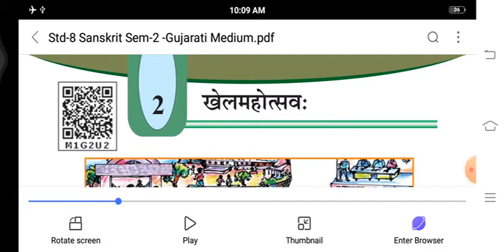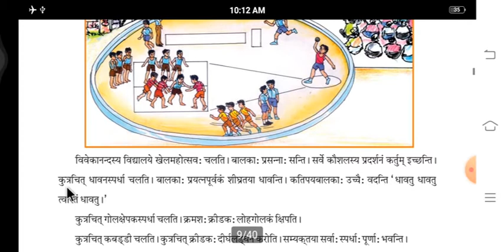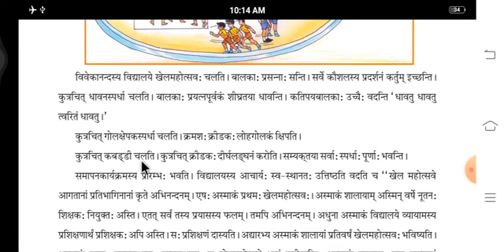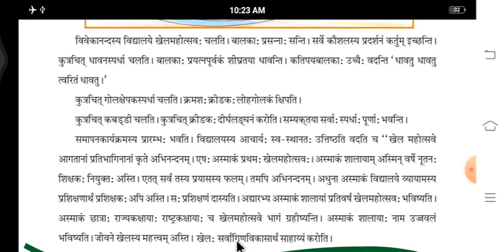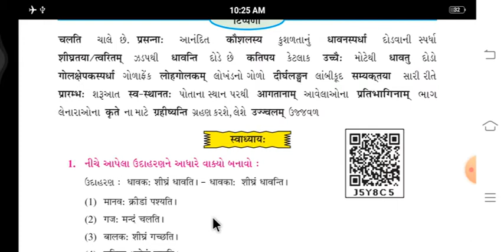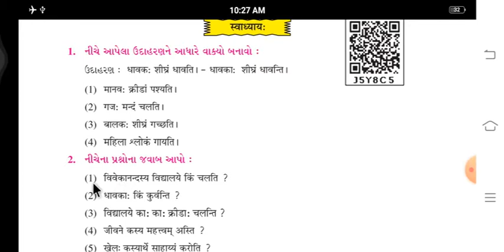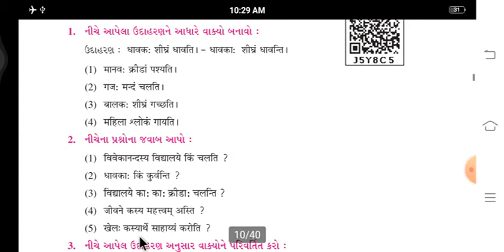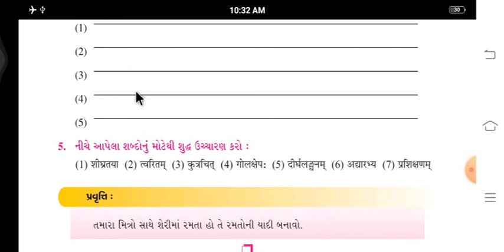ધોરણ:-૮ (બીજું સત્ર ) વિષય:- સંસ્ક્રુત વિષયાંગ:- ૨.ખેલમહોત્સવ